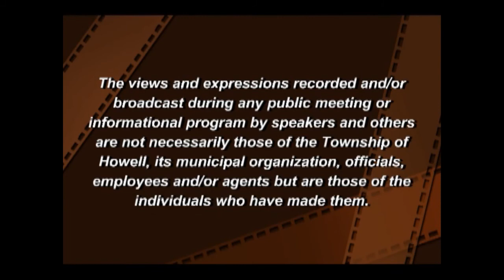Howell Township Zoning Board Meeting 6/8/2020